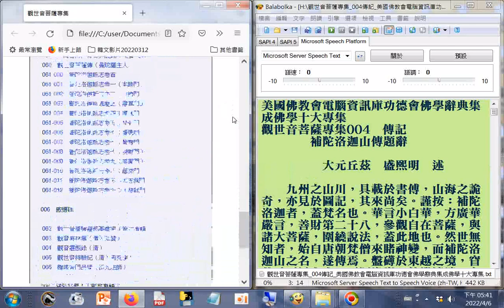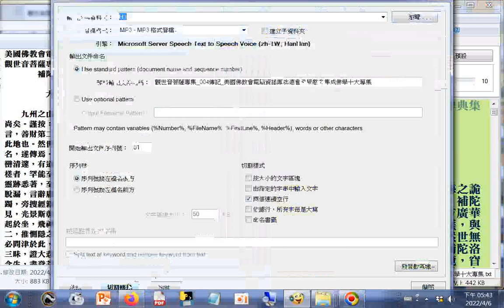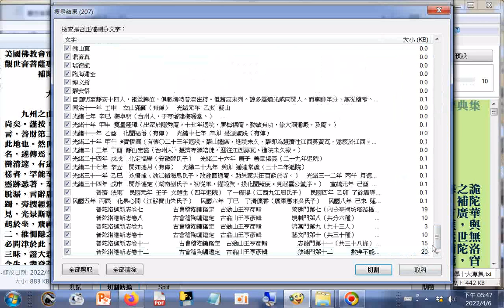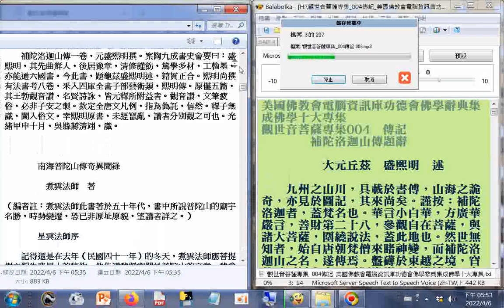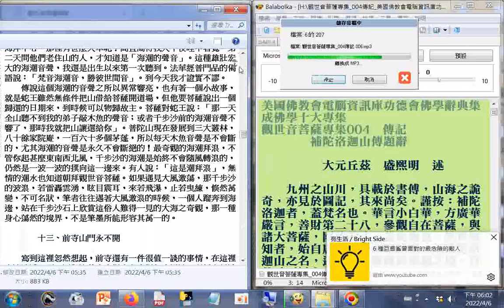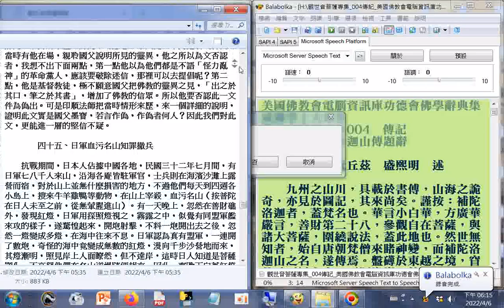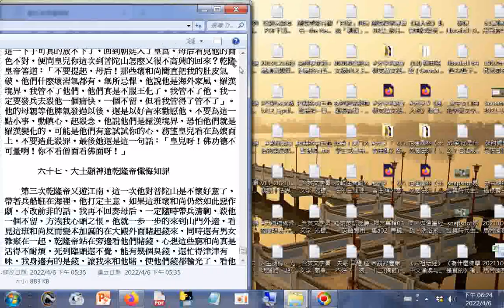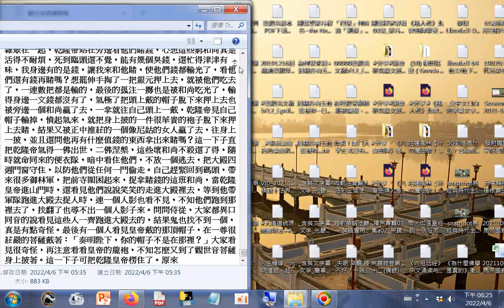觀世音菩薩專集 004傳記058... 061-012，使用電腦報讀程式#Balabolka製作成mp3聲音檔207files，語速0語調0總長度63.9h使用記憶體1 73GB，費時34分鐘29秒